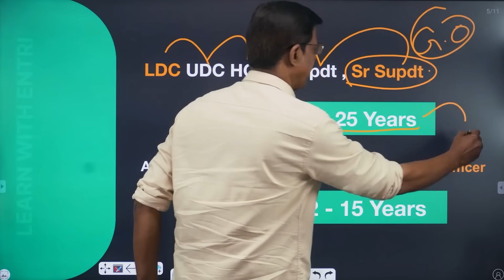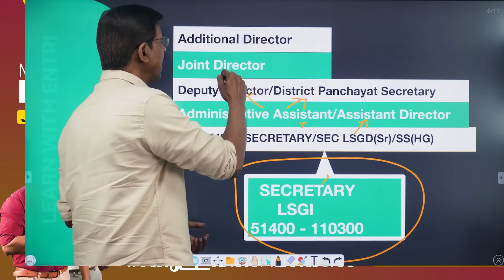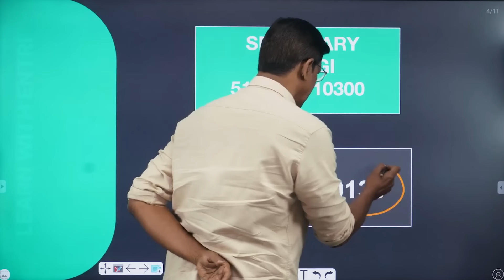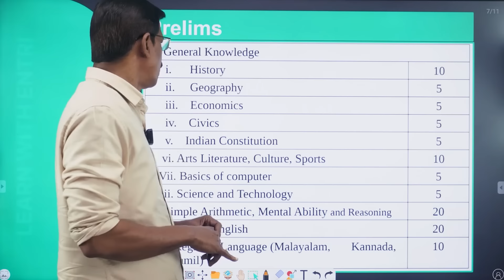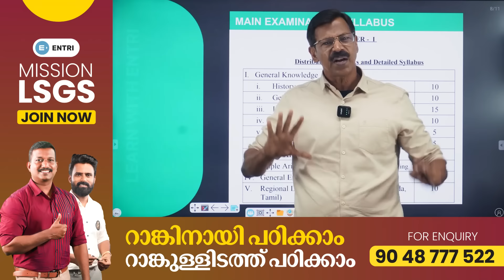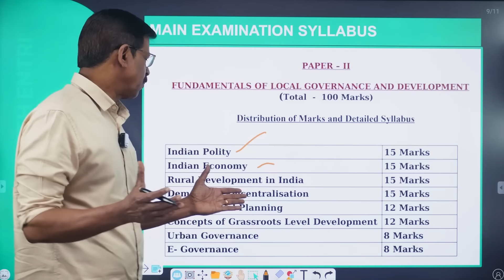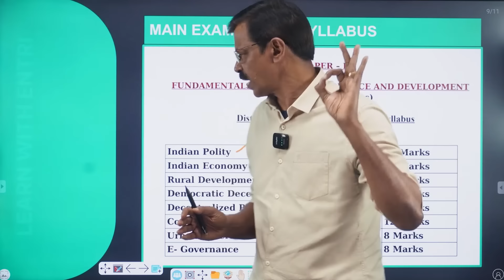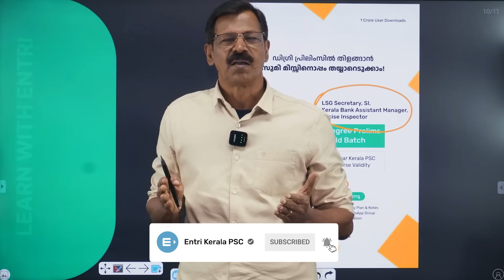LSGI സെക്രട്ടറി പോസ്റ്റിലേക്ക് എന്തുകൊണ്ട് അപ്ലൈ ചെയ്തു പഠിക്കണം? | Entri Kerala PSC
0:00 - Introduction
2:26  - LSGI സെക്രട്ടറി -എന്തുകൊണ്ട് അപ്ലൈ ചെയ്യണം?

നേരിട്ട് Payment ചെയ്ത് , ഒരു വർഷം PSC പഠിക്കുന്നതിന് മുകളിൽ തന്നിരിക്കുന്ന ലിങ്ക് ക്ലിക്ക് ചെയ്യുക )👆
 (LDC, LGS, LSGS, CPO, SI , CEO തുടങ്ങി മുഴുവൻ PSC കോഴ്സുകളും
സുജേഷ് പുറക്കാടിൻറെ അവസാന LDC സ്പെഷ്യൽ ഗോൾഡ് ബാച്ചിൽ ജോയിൻ ചെയ്യാൻ ക്ലിക്ക് ചെയ്യുക 👆
എൻട്രിയുടെ Mission LDC ബാച്ചിൽ ജോയിൻ ചെയ്യാൻ മുകളിൽ തന്നിരിക്കുന്ന ഫോം പൂരിപ്പിക്കുക
എൻട്രിയുടെ Degree Prelims ബാച്ചിൽ ജോയിൻ ചെയ്യാൻ,   മുകളിൽ തന്നിരിക്കുന്ന ഫോം പൂരിപ്പിക്കുക 👆👆

പ്രദീപ് മുഖത്തല
രജ്ഞിത് ആർ കെ
സുജേഷ് പുറക്കാട്
സബീഹ്
ശ്രീനിധി
വിശാഖ് പാവുമ്പ
അനിൽ കുമാർ
അന്വർഷാഹ് പാലോഡ്
ആൻസി

10th level Preliminary exam
10th level Mains exam
Fireman/firewoman
Lower-division clerk
Fieldworker
Office attendant
Divisional accountant

Why should one apply for LSG secretary exam?